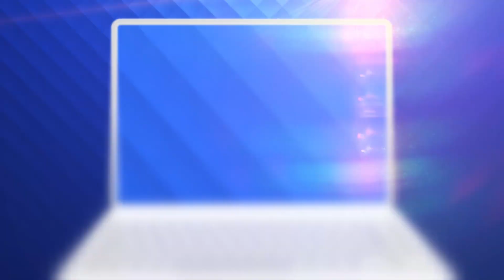Mii de români, printre primii europeni vaccinați împotriva Covid-19: „Am făcut un party”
Aproape 5.000 de români lucrează în sistemul de sănătate britanic ca medici sau asistenţi, aşadar vor fi printre primii europeni imunizaţi împotriva SARS-CoV-2.